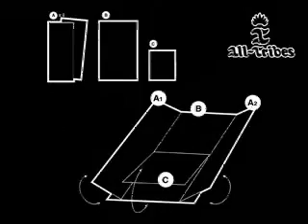Feky - Mužský vynález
Zřejmě to opravdu nevyrobila žena :-P